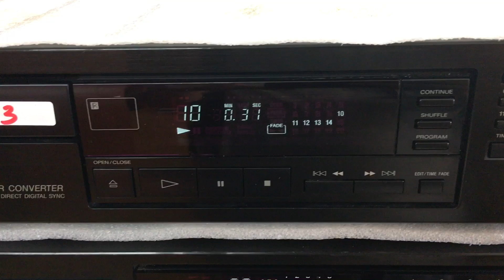Cd sony xuất Ninh Kiều Cần Thơ